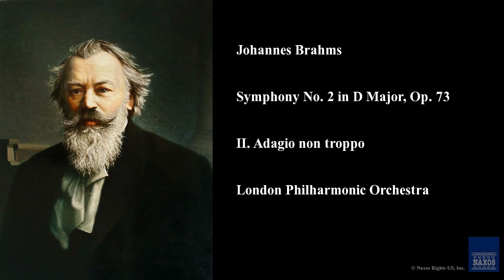Johannes Brahms, Symphony No. 2 in D Major, Op. 73, II. Adagio non troppo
Johannes Brahms
London Philharmonic Orchestra, Marin Alsop,
Symphony No. 2 in D Major, Op. 73
Brahms: Symphony No. 2 / Hungarian Dances
8.557429